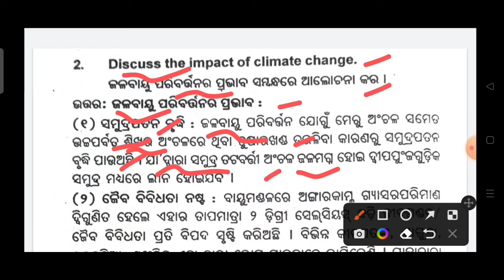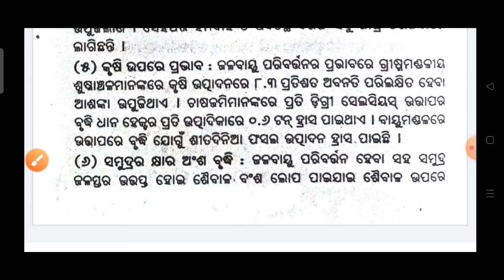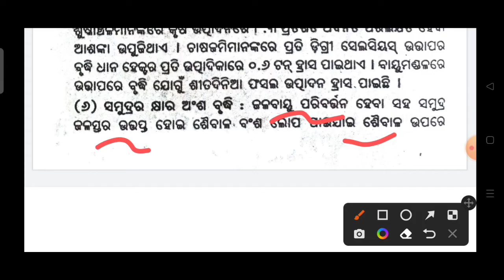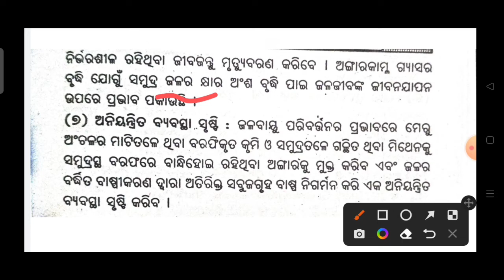+3 1st semester/ evs / chapter -2 /ଜଳବାୟୁ ପରିବର୍ତ୍ତନ ର ପ୍ରଭାବ /Impact of climate changes /